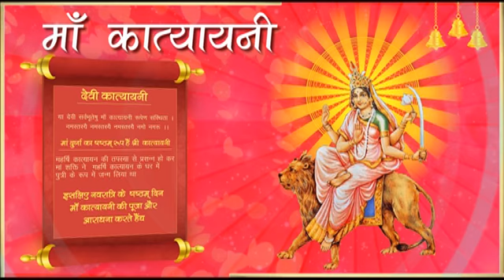मां कत्यायनी मंत्र | आस्था चैनल